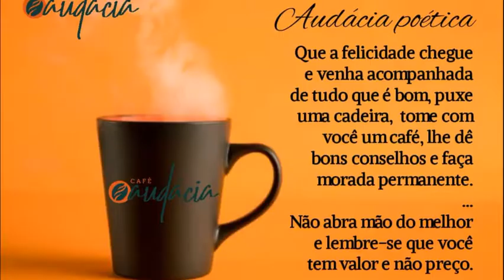SAÚDE Assista ao segundo episódio da série : Terapia Sensorial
O Centro de referência em reabilitação da APAE  de Viçosa oferece vários serviços para a toda a região. Conheça alguns deles e assista depoimentos de usuárias deste serviço e da equipe multidisciplinar envolvida.